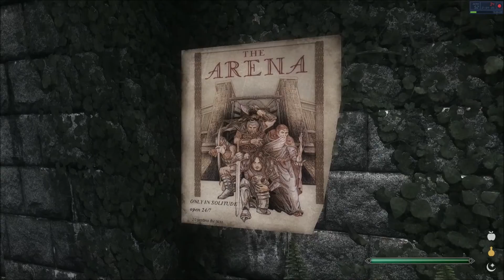TESV: Skyrim - Kull Mod Pack 2 - Az MKM beállítása#2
Még mindig unalmas állítgatás, de ez bőven belefér, hisz az egyik legjobban összeállított pakkot kapjuk majd...

Szép lassan haladok afelé, hogy újra gőzerővel folytathassam a videókészítést.